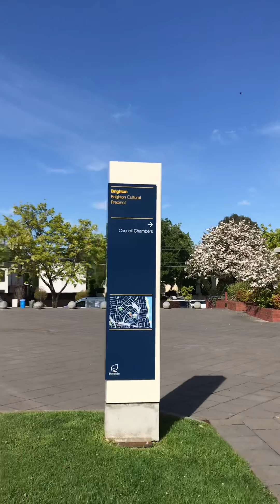ชมดอกแคฝรั่ง(Acacia Blossoms)และนานาดอกไม้ค่ะ😊🌹🌼🌸☘️🌹🌳